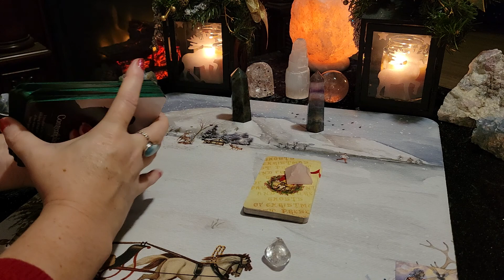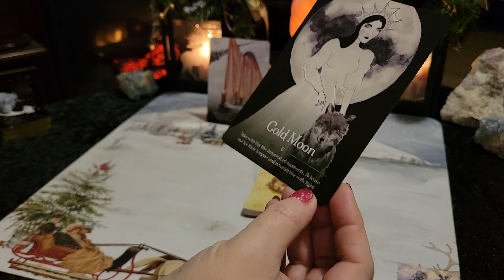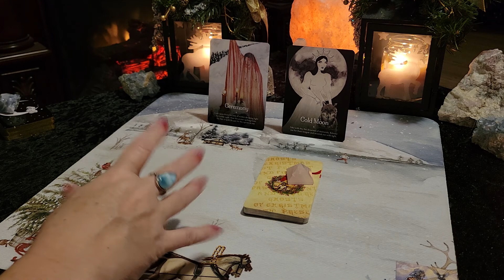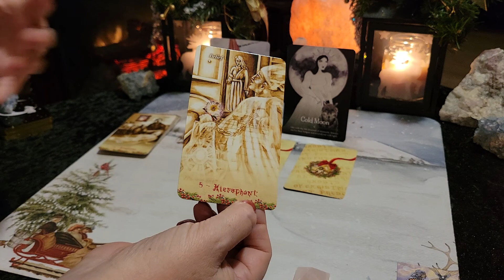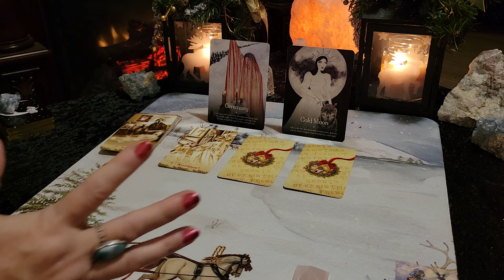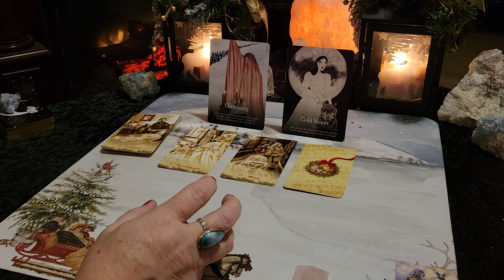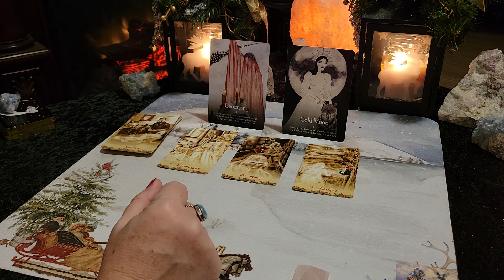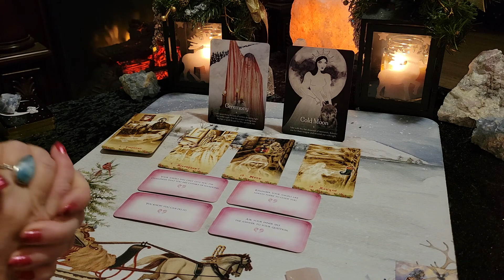Merry Christmas Eve! Daily Tarot & Oracle card reading for Friday December 24 2021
Welcome everyone! This is your daily reading for Friday December 24 2021.

This is a general/intuitive reading, therefore all messages may not resonate with everyone. Please take what resonates with you and leave the rest behind. I hope you have a fabulous day!

Victoria XOXO